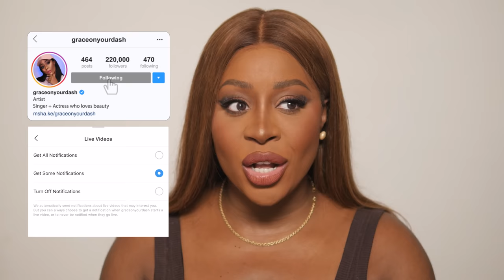SHEGLAM Proviamo le NOVITÀ | Makeup Tutorial PELLE SCURA / Recensione Dark Skin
▽ PRODUCTS

L'OREAL Revitalift Crema
L'OREAL Revitalift 50 spf